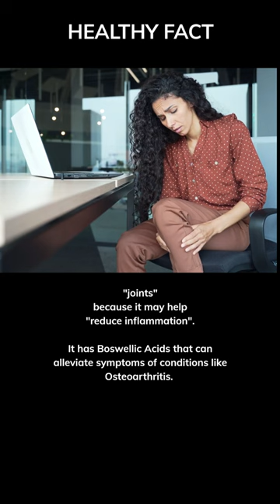Do UR joints hurt U? Comments 👇healthy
Studies have shown that, Boswellia also known as Indian Frankincense, can be good for your joints. It fights inflammation, and helps with
symptoms of conditions like Osteoarthritis.
This can be a natural way to help your joints feel better.